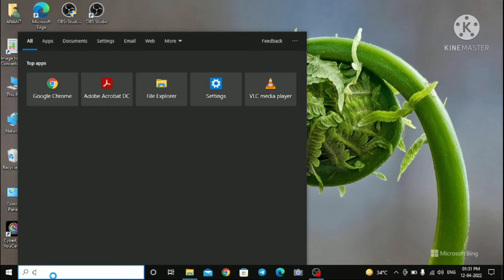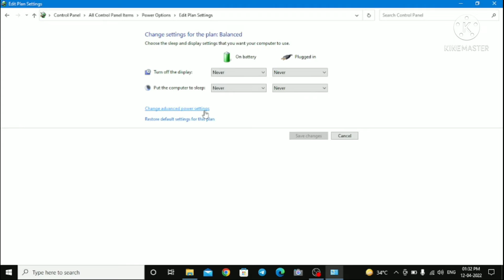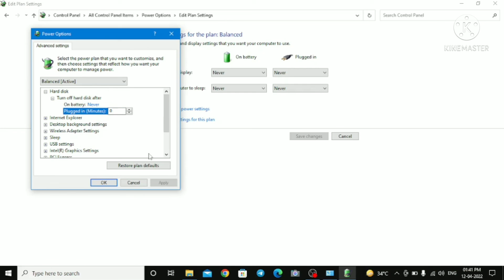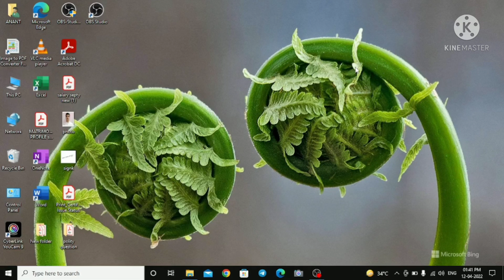अब slow laptop/Pc करें बिल्कुल Fast चुटकियों में सिर्फ 2 मिनट की इस छोटी सी trick से।